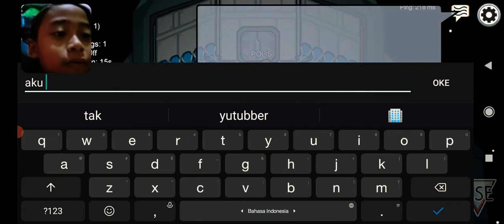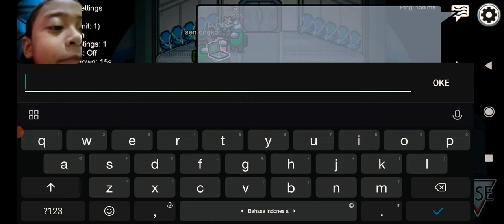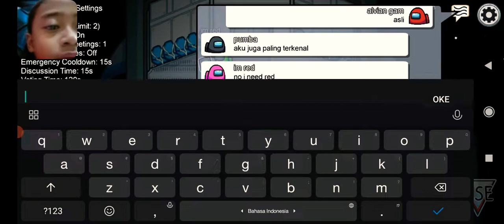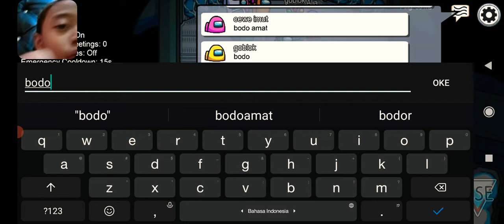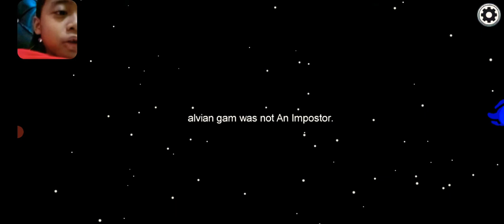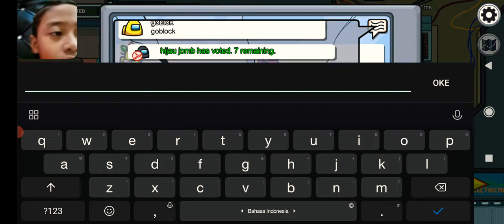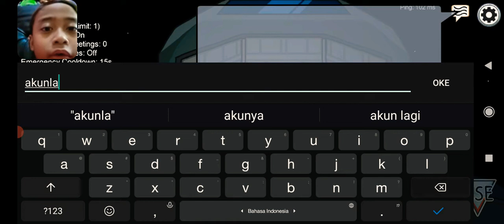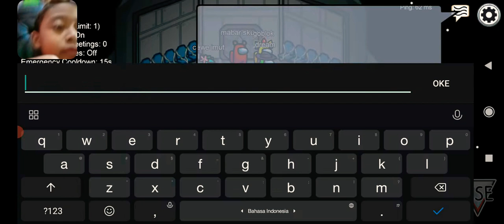aku lagi main game emong us